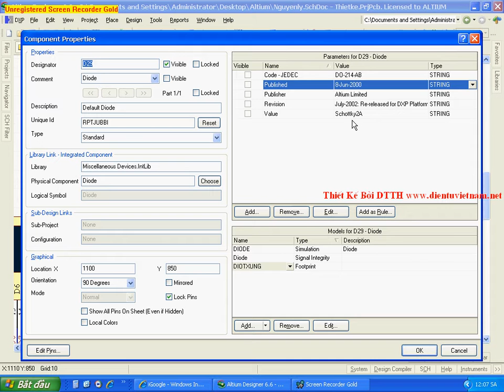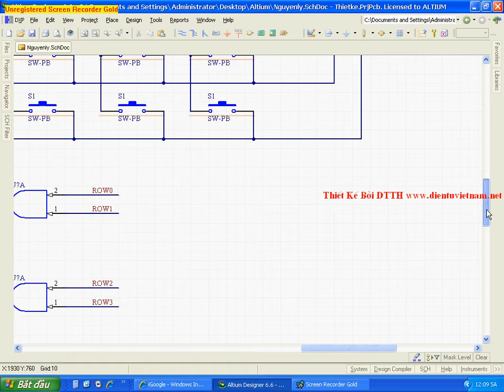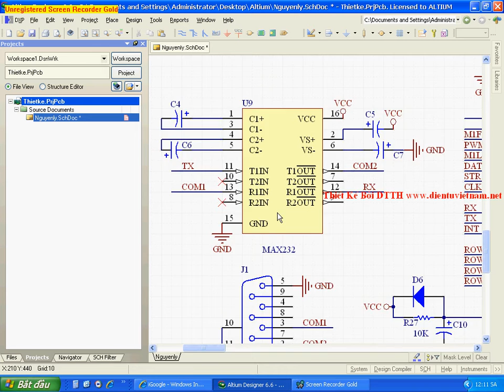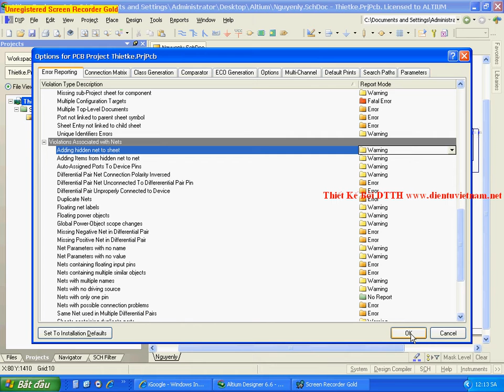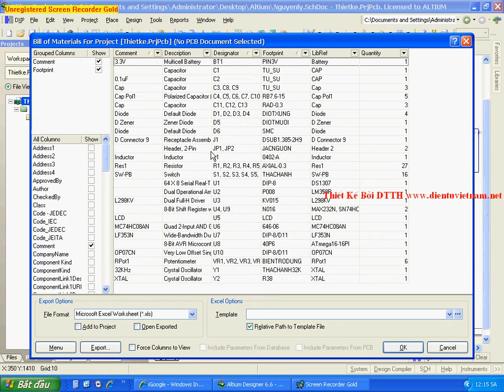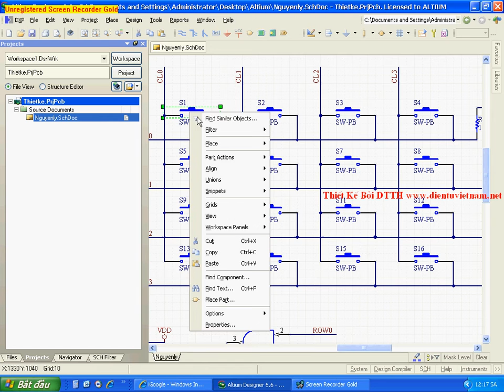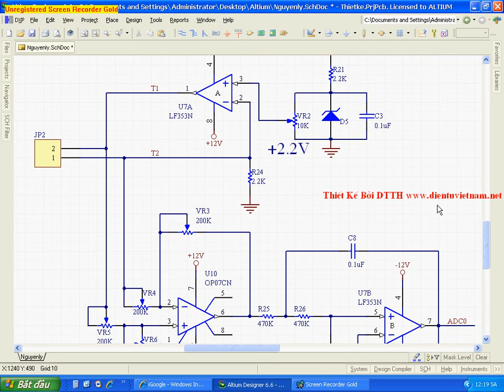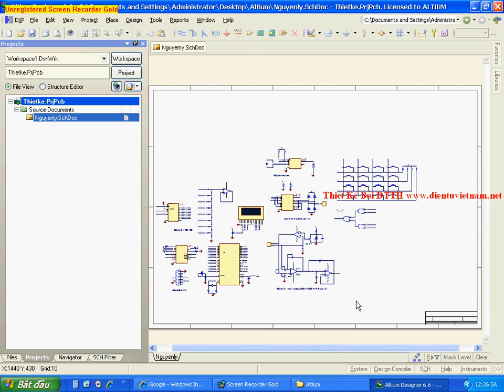[Part 07] Hướng dẫn thiết kế mạch in bằng Altium Designer (Altium designer tutorial)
Lục lại trong máy còn lưu lại các video hướng dẫn thiết kế mạch in bằng phần mềm Altium Designer nổi tiếng nên upload cho bạn nào cần. PCB Design Tutorial: Creating a new PCB project, creating a new schematic sheet, and drawing schematics for PCB design using Altium Designer/DXP/Prote